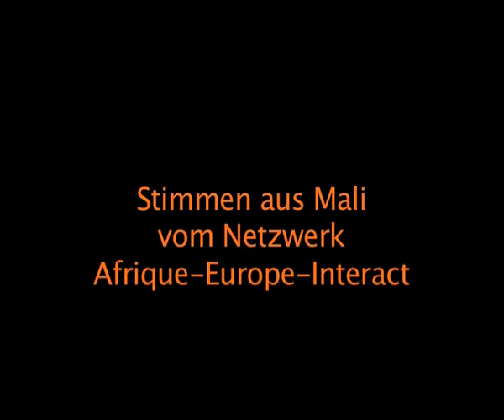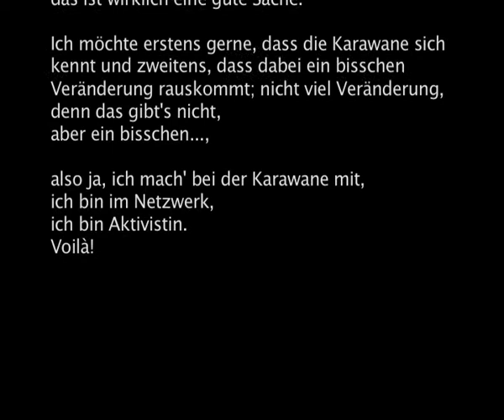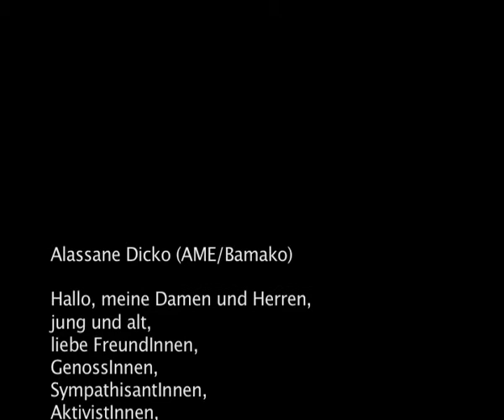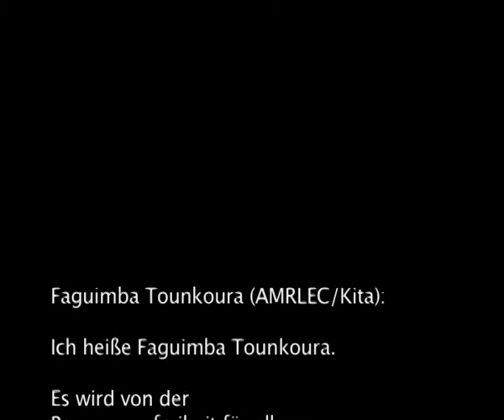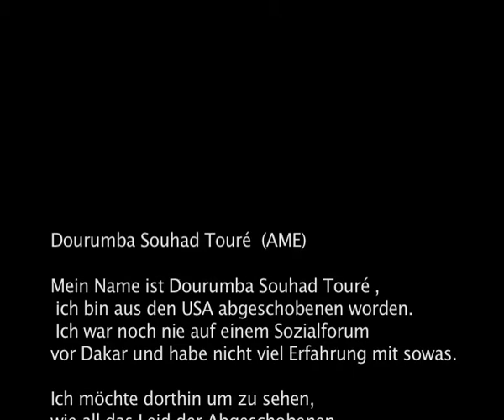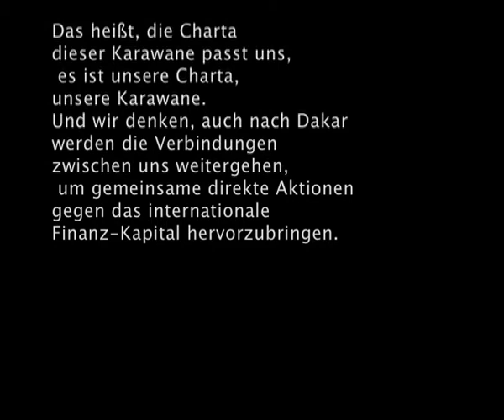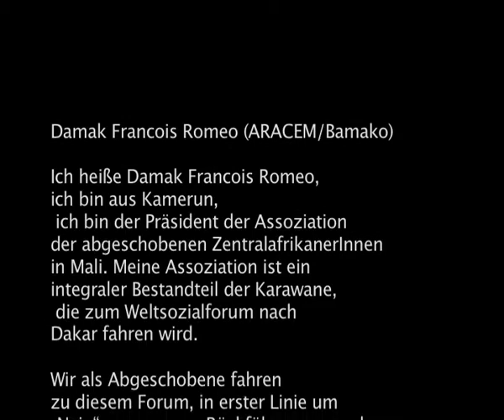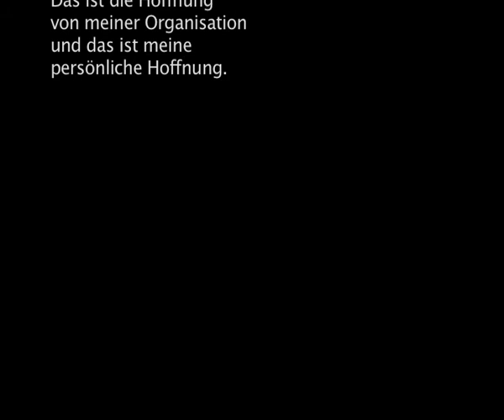Bamako-Dakar-Karawane: Stimmen von AktivistInnen aus Mali